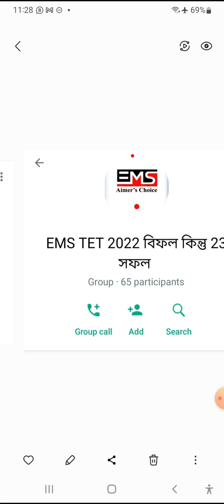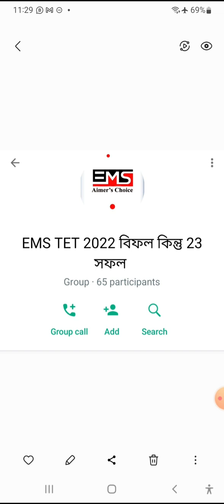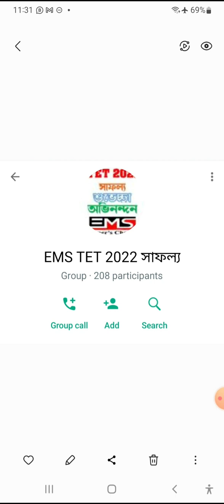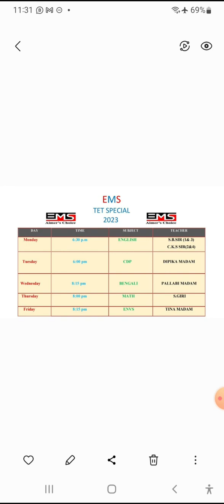ভিডিও টা বন্ধু দের সাথে শেয়ার করুন এবং সঠিক ডিসিশন নিতে সাহায্য করুন